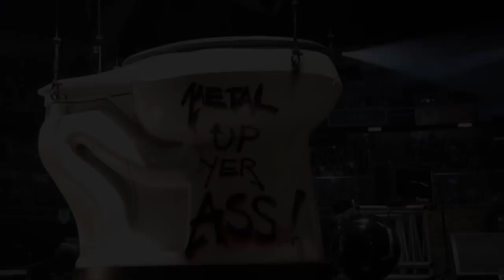Metallica: Welcome Home (Sanitarium) (Mexico City, Mexico - August 4, 2012)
Footage of Leper Messiah in the Tuning Room, and Welcome Home (Sanitarium) from the show.